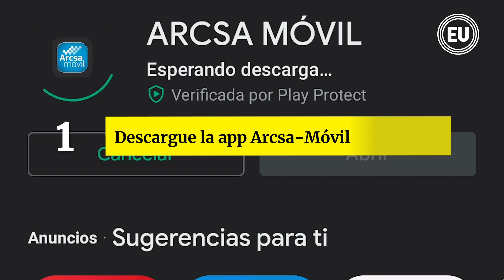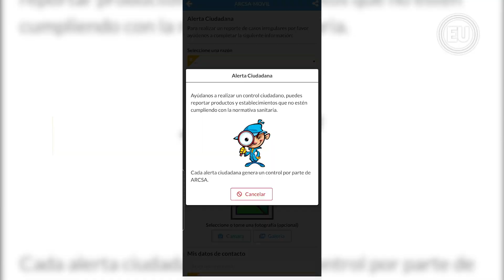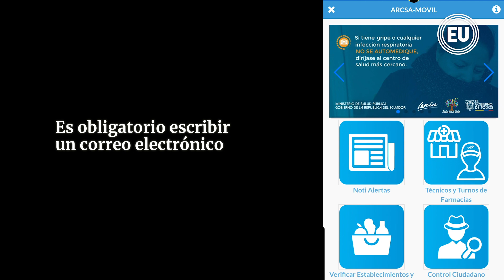Cómo usar la app de Arcsa para alertar sobre problemas de higiene en locales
La aplicación Arcsa Móvil de la Agencia Nacional de Regulación, Control y Vigilancia Sanitaria (Arcsa), permite a la ciudadanía consultar la información referente a todos los registros correspondientes a permisos de funcionamiento, registros o notificaciones sanitarias, registros de productos con buenas prácticas de manufactura (BPM) y noticias oficiales sobre alertas de productos falsificados o adulterados.